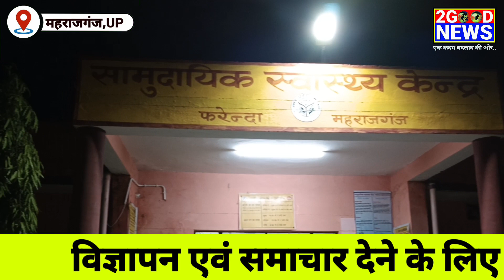भैया फरेंदा (बजरडीहा) के पास कार और बस से हुआ भीषण सड़क हादसा, चार लोग गंभीर रूप से घायल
भैया फरेंदा (बजरडीहा) के पास कार
 और बस से हुआ भीषण सड़क हादसा

बाइक सवार चार लोग गंभीर रूप से घायल

घायल लोगों को सामुदायिक स्वास्थ्य केंद्र में भर्ती किया गया

गंभीर रूप से घायलो को गोरखपुर मेडिकल कॉलेज भेजा गया

कार एवं बस का आगे का हिस्सा क्षतिग्रस्त

मौके पर उच्च अधिकारी पहुँचे

एंबुलेंस भी मौके पर बुलाई गयी

कार्यालय
BLOCK NO. 67/10 MANYWAR  KANSHIRAAM COLONY, UNNAO, PIN. 209801,UP, INDIA